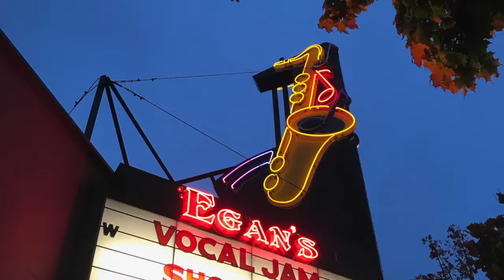Tom Carlson at Egan's Oct 2019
Vocalist Tom Carlson performing at Egan's Ballard Jam House on October 24, 2019.